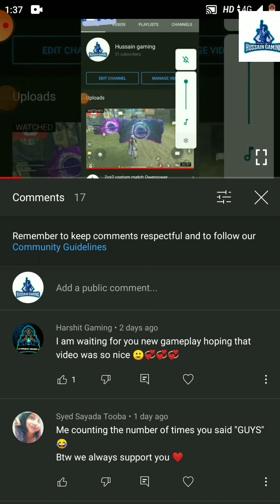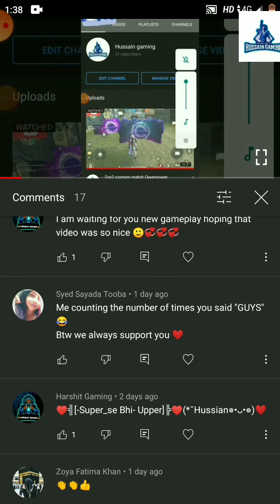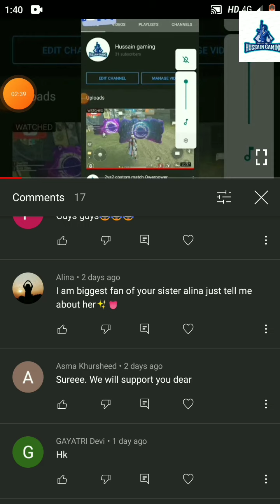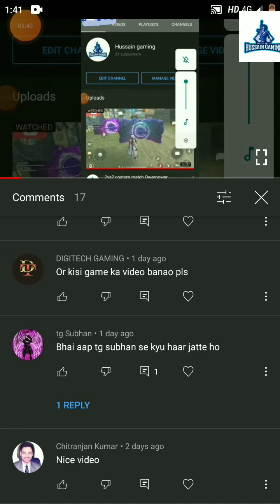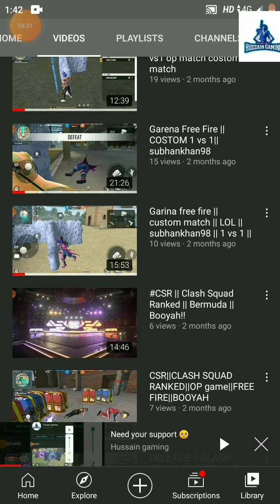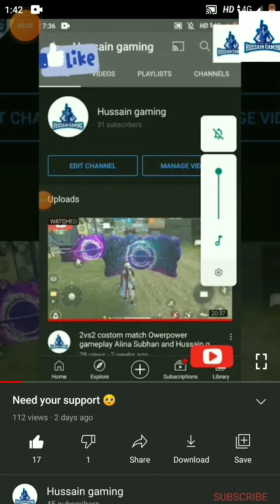Q&A by Hussain gaming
Hey Guys.
Hope u all are doing well...
This is my Q&A video hope u enjoyed this video...
If u want more Q&A video ask the questions u want  in the comment section below 👇
Bye-Bye till next video.